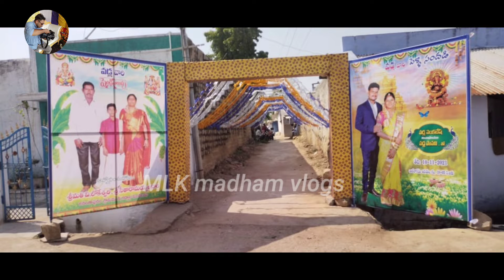latest wedding stage decoration2022|| Pelli pandiri new decoration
latest wedding stag decoration2022|| Pelli pandiri new decoration ||‎@MLK madham vlogs